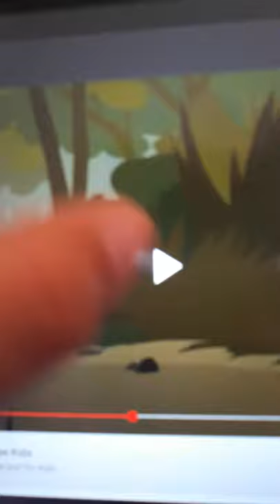Sloth Bear vs Bengal Tiger